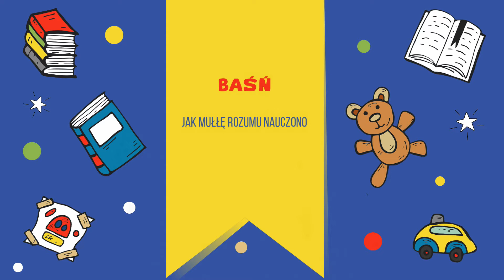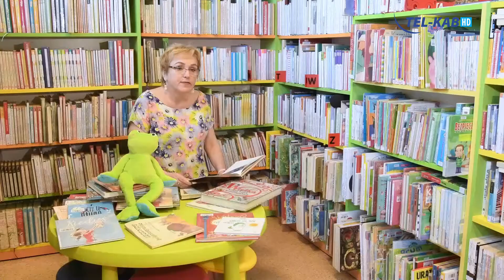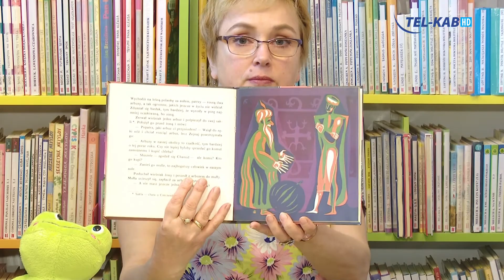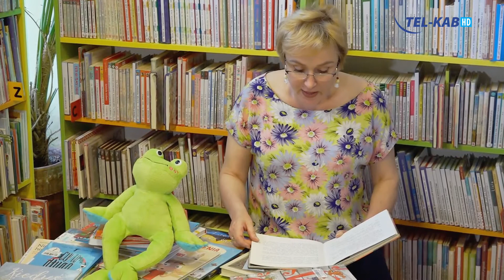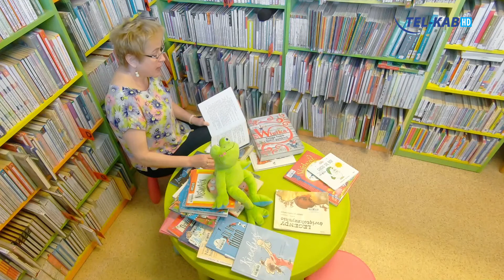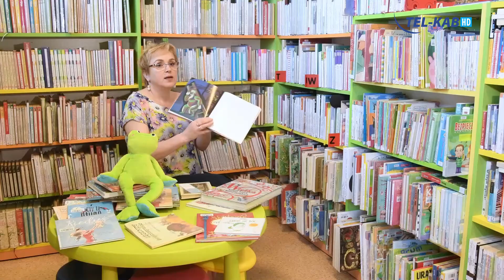"Czytanie na ziewanie" odc. 4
TEL-KAB kwiecień 2020